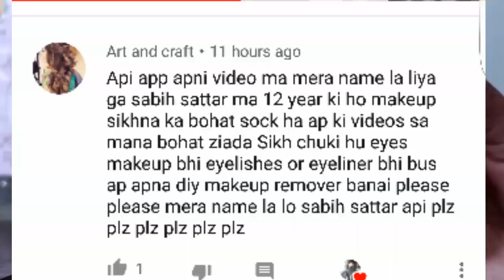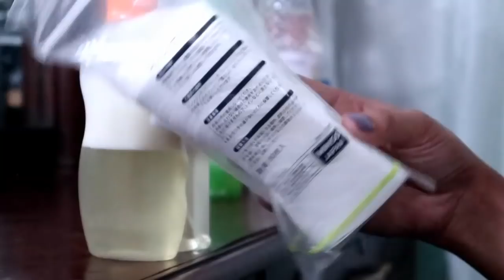HOW TO MAKE DIY MAKEUP REMOVER AT HOME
SALAM EVERY ONE...in this video i share with nest and easy diy makeup remover which u can nake easily at home. simply add one table spoon of baby shompo /oil / alovera jel into rose water...and wallaj ur makeup remover is ready. shake it well before every use...

i luv u all thankuo so much for ur support

      "zainab numan"

📍BUY SIGMA PRODUCTS USING MY CODE ;ZAINAB; FOR 10$ OFF